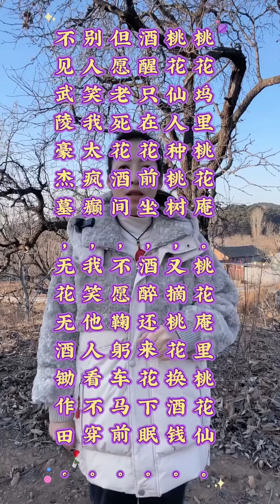唐伯虎点秋香